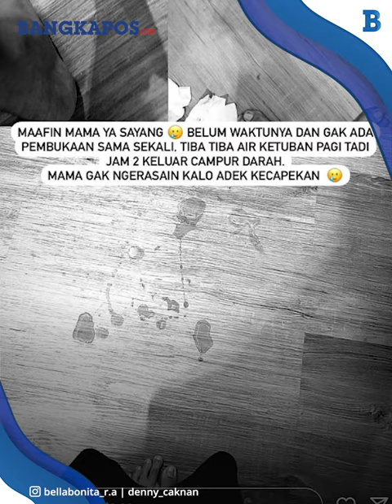Denny Caknan Ungkap Bayi Bella Bonita Terlahir Sempurna meski Prematur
BANGKAPOS.COM - Penyanyi Denny Caknan mengungkapkan bayi Bella Bonita terlahir sempurna meski prematur.

Menurut Denny Caknan, anak pertamanya dengan Bella Bonita lahir seperti bayi normal pada umumnya menangis.

Bahkan, ditambahkan Denny Caknan, tangisan bayi Bella Bonita menggema.